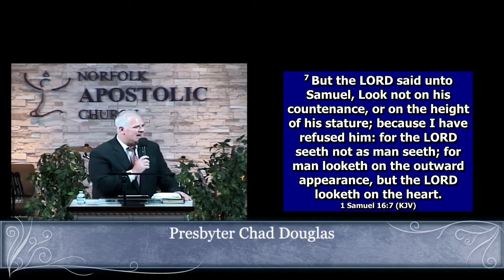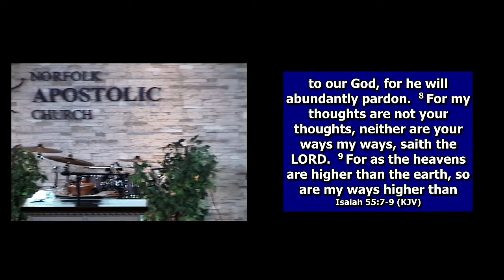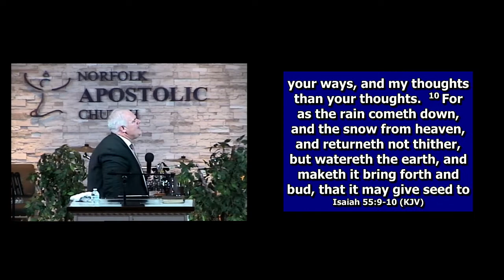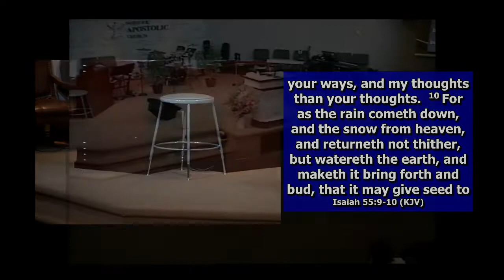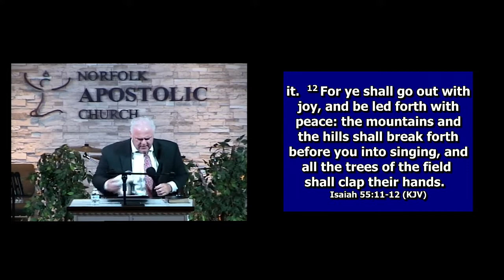5/15/22: Presbyter Chad Douglas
"Revival Will Be Wearing A Red Rose"